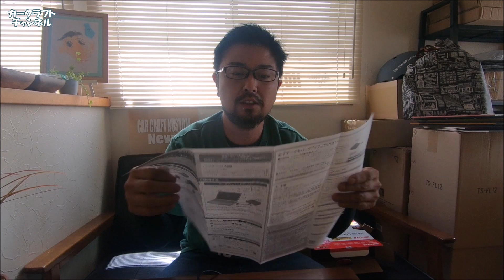バッファロー ハードディスク 3TB